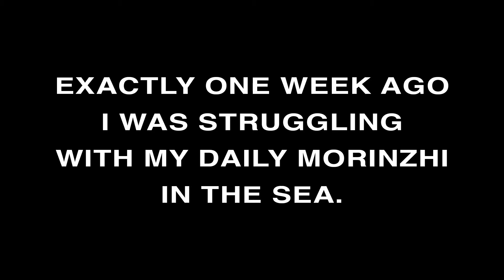Daily Morinzhi - Day 145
Exactly one week ago I was struggling with my daily Morinzhi in the sea.

About Morinzhi
1. Morinzhi improves endocrine system, regulates hormones.
2. Morinzhi  enhances immune system.
3. Morinzhi relaxes blood vessels, regulating blood pressure.
4. Morinzhi increases blood flows to cells, tissues and organs, prevents coronary heart heart disease.
5. Morinzhi Improves pancreatic functions, regulates blood sugar.
6. Morinzhi increases endorphin hormones, relieves anxiety and depression.
7. Morinzhi has anti- inflammation and pain relief effect.
8. Morinzhi aids anti- histamine reactions, relieves allergies.
9. Morinzhi  contans antioxidant, thus slows down aging.
10. Morinzhi improves lungs functions.